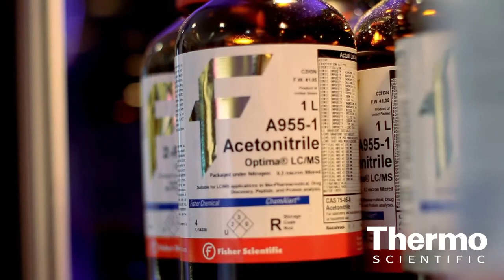Developing Better Biopharmaceuticals with Thermo Scientific Technologies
Patrick Bennett highlights how we're helping customers advance biopharmaceuticals with analytical instruments, reagents and consumables to offer a complete workflow from start to finish.

Learn about Thermo Scientific mass spectrometers and our complete portfolio geared to biopharmaceuticals.